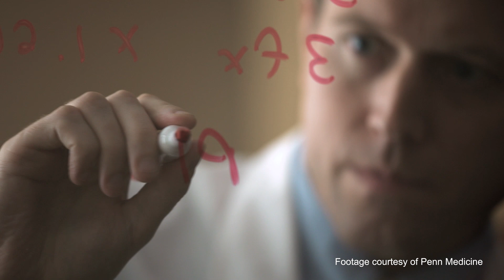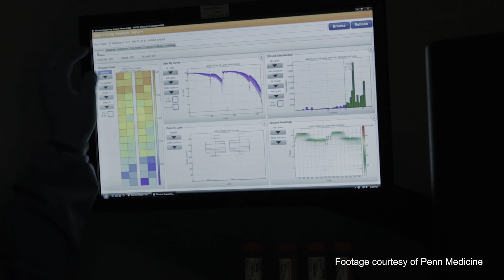Dr. Vonderheide on Treating Pancreatic Cancer: 'CRI Has Been There From the Start'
CRI Scientific Advisory Council member Robert Vonderheide, MD, DPhil, shares his thoughts about the incredible work that CRI empowers him to perform in the field of cancer immunotherapy research. Specifically, Dr. Vonderheide describes how CRI's contribution towards his lab's work has helped produce combined chemotherapy and immunotherapy treatments for patients with pancreatic cancer. Dr. Vonderheide is also the director of the Abramson Cancer Center at the University of Pennsylvania.